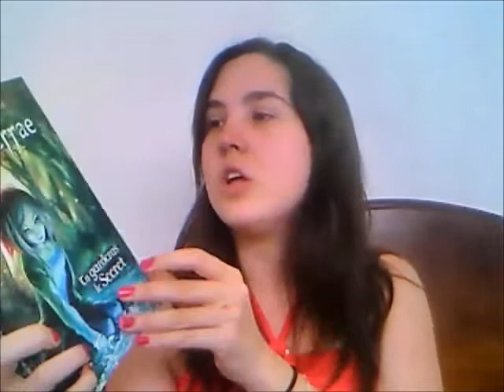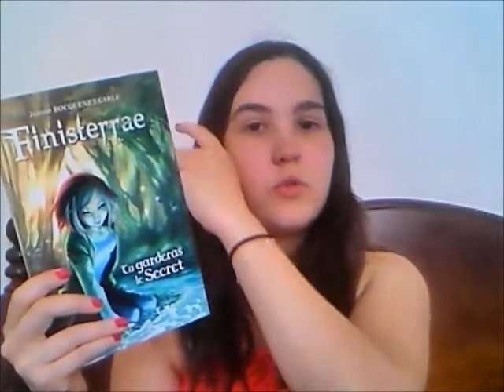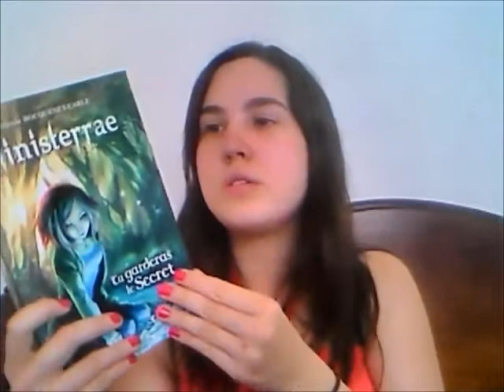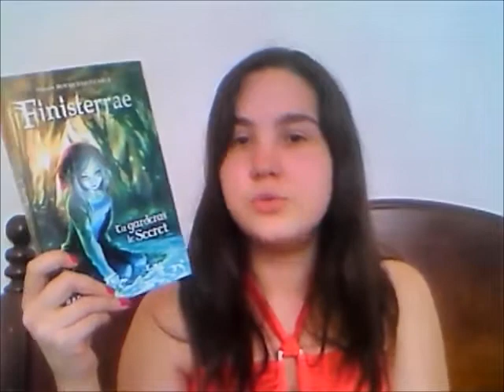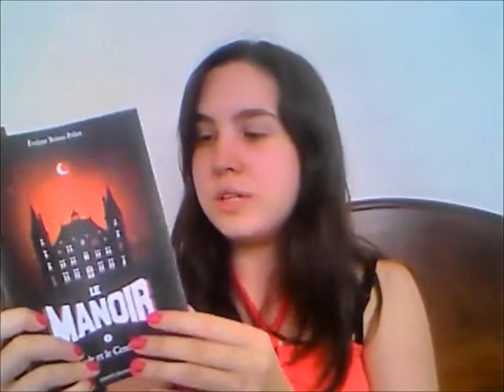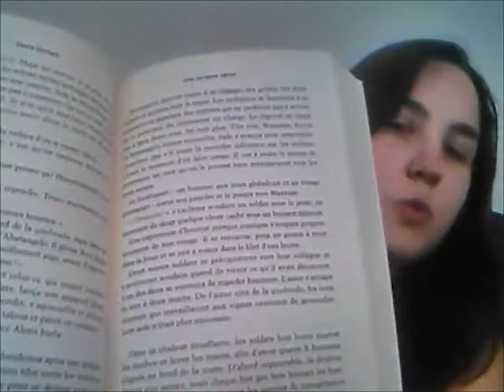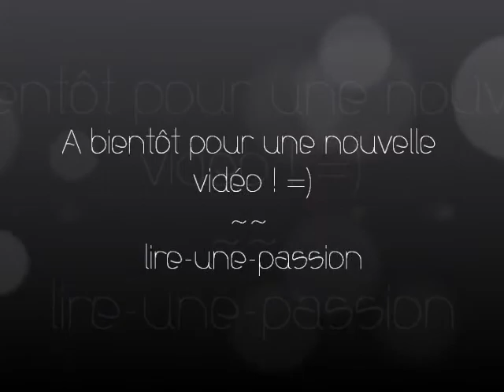Point lecture du 30 juin au 6 juillet 2014 #9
Musique d'entrée: Within Temptation - Frozen
Musique de fin: Snow Patrol - I Won't Let You Go